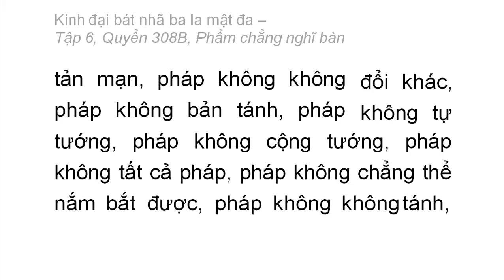Quyển 308B: Kinh đại bát nhã ba la mật đa - Phẩm chẳng nghĩ bàn (rất hay) (308/600) (2)